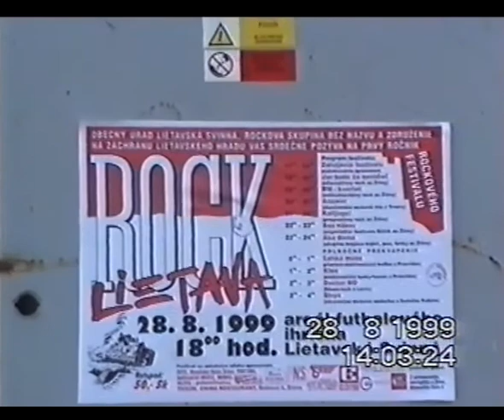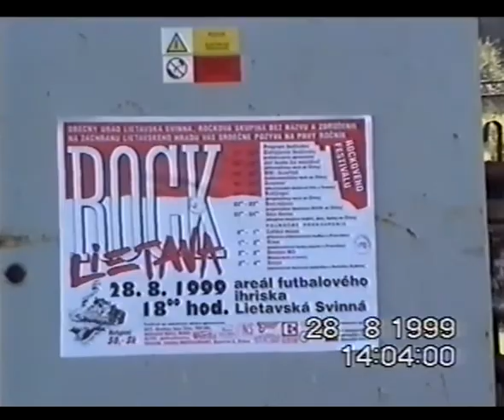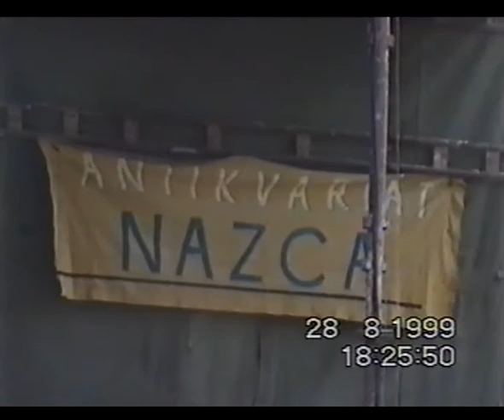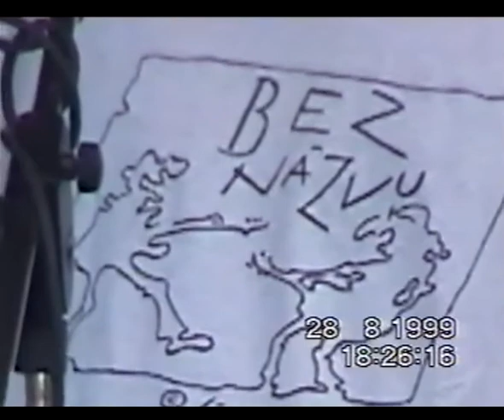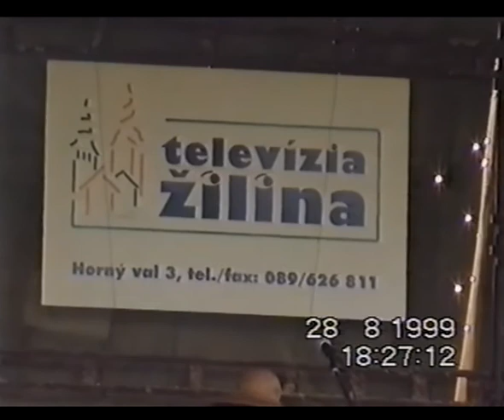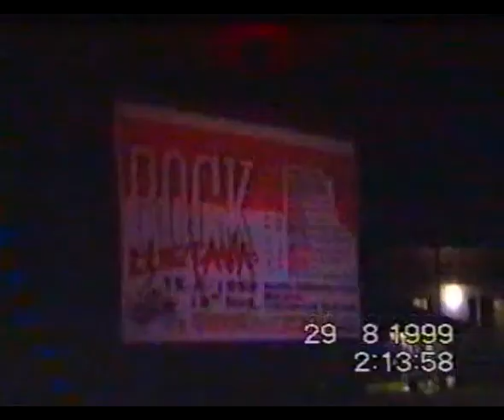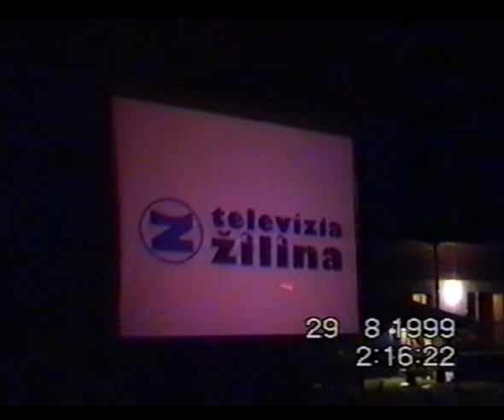Hrad Lietava - Rock Lietava 1999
Legendárna akcia Rock Lietava 1999 sa konala 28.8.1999 v Lietavskej Svinnej pod hradom Lietava.